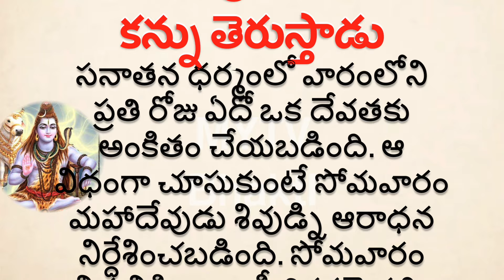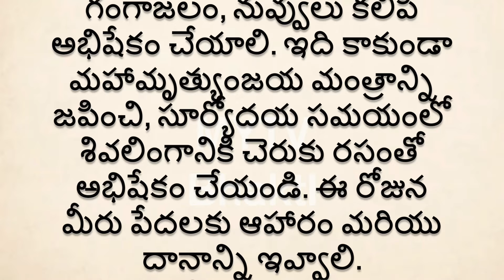సోమవారం ఈ 5 ఎట్టి పరిస్థితుల్లో చేయకండి పొరపాటున చేస్తే మహాశివుడు మూడో కన్ను తెరుస్తాడుmytvbhakti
MYTV Bhakti
Monday Lord Shiva Puja || interestingfacts || devotional dharmasandehaluintelugu || latest || shortvideo || newvideo